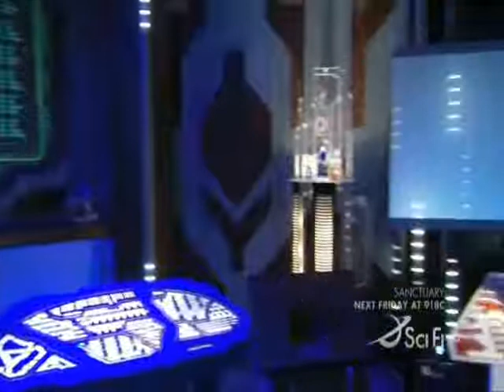Ancient teck activation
Ancient teck turning on in the tv series Stargate Atlantis.